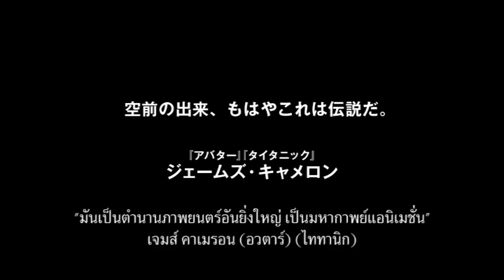Space Pirate Captain Harlock สลัดอวกาศ กัปตันฮาร็อค Sub Thai (Official+Thai+Tittle)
Space Pirate Captain Harlock สลัดอวกาศ กัปตันฮาร็อค

Director   ชินจิ อารามากิ
ให้เสียงต้นฉบับ Shun Oguri (ชุน โองุริ) , Haruma Miura (ฮารุมะ มิอุระ) ,Yu Aoi (ยู อาโออิ)
ประเภท    ผจญภัย / ไซไฟ
กำหนดจัดจำหน่าย  22 พฤษภาคม 2557
จำนวน   115 นาที

กว่า 30 ปี ที่ตัวละครที่ยิ่งใหญ่ที่สุดของปรมาจารย์อนิเมชั่น เรย์จิ มัทสึโมโต้ จะกลับมาให้โลกตะลึงตาอีกครั้ง!

กัปตันฮาร็อคคือชายผู้เดียวที่ยืนอยู่ระหว่างรัฐบาลไกอา ที่ฉ้อฉลและพยายามครองอำนาจเบ็ดเสร็จในจักรวาล กัปตันฮาร็อคเดินทางท่องไปทั่วจักรวาลด้วยเรือรบอัลคาเดียเพื่อขัดขวางและแก้แค้นผู้ที่ทำผิดต่อมวลมนุษย์และตัวเขาเอง  เอซร่า ผู้บัญชาการเรือรบของไกอา จึงได้ส่งโลแกน น้องชายที่ปลอมตัวเข้ามาเพื่อเป็นส่วนหนึ่งของลูกเรืออัลคาเดีย เพื่อลอบสังหารฮาร็อค แต่โลแกนได้พบความจริงที่ว่าฮาร็อคคือวีรบุรุษ ขณะเดียวกันฮาร็อคได้นำลูกเรือของเขาสู่ภารกิจท้ามฤตยู เพื่อย้อนเวลาของโลกไปในยุคที่ยังมีมนุษย์อาศัยอยู่สู่ปีค.ศ. 2977 ปีที่มนุษย์ 5 หมื่นล้านคนที่ไร้ที่อยู่ขณะนี้เฝ้ารอคอยที่จะกลับดวงดาวที่พวกเขายังเรียกว่าบ้าน ซึ่งกัปตันฮาร็อคและลูกเรือของเขาคือความหวังเดียวเท่านั้น

*** 22 พฤษภาคม 57 ในรูปแบบวีซีดี ดีวีดี และบลูเรย์ ***